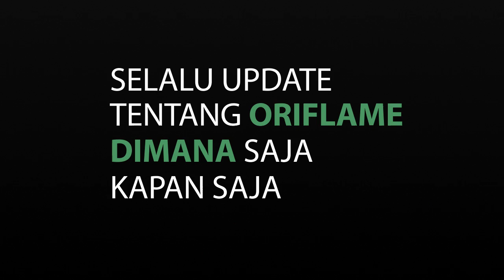Oriflame TV - id.oriflame Instagram Launch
Selalu update mengenai Oriflame, kapanpun, dimanapun! Follow Instagram Oriflame: id.oriflame